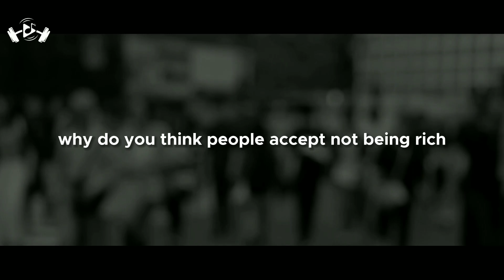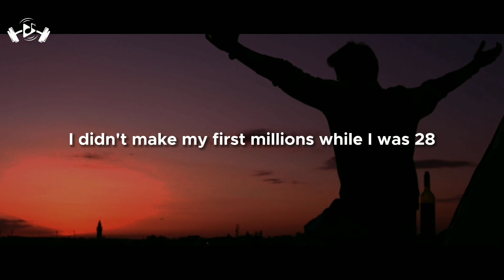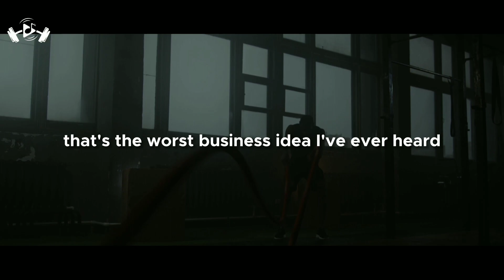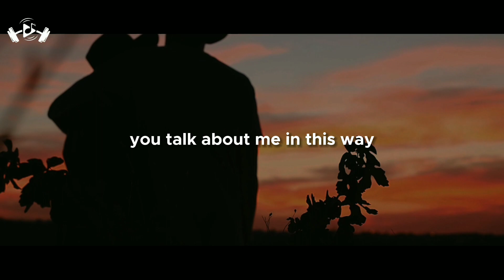NEVER LIE TO YOURSELF! | Tristan Tate Motivation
- This video is also for teaching purposes. It is transformative in nature.

►Speaker

Name: Tristan Tate